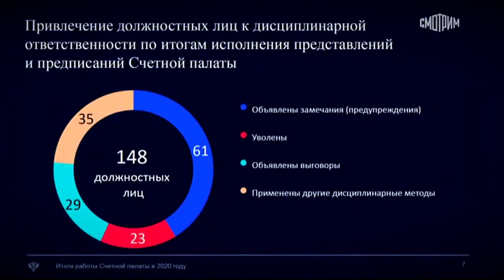Государственная дума приняла закон об обязательной аттестации экскурсоводов и гидов переводчиков